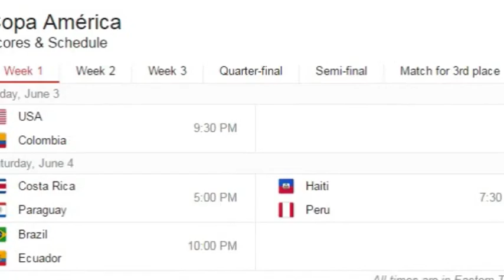Copa America Centenario The top 10 stars to watch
Every major tournament brings the chance for players to put on a star show for their country, and Copa America Centenario has plenty of candidates capable of making headlines toward a deep run.